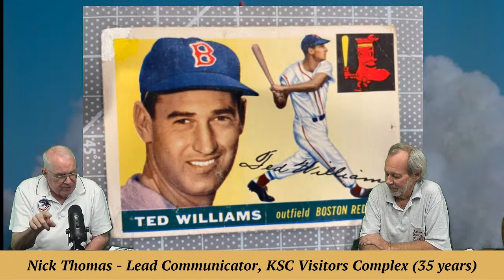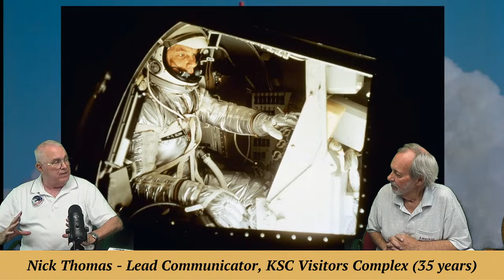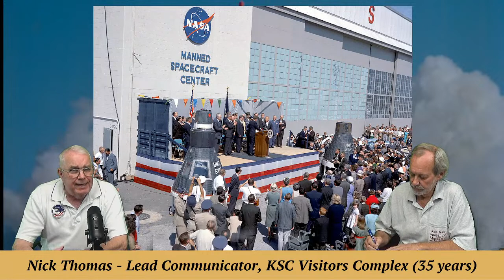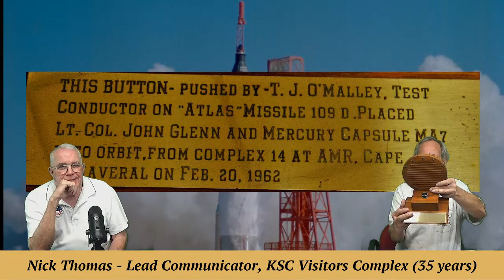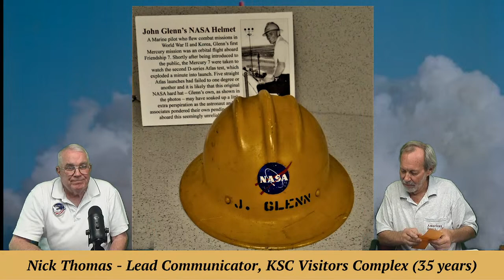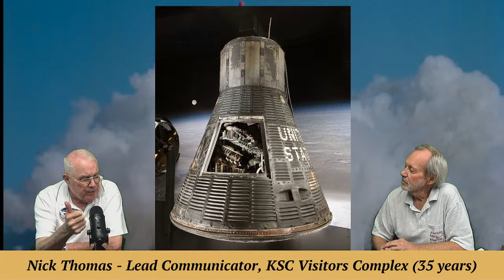Stay Curious with KSCVC Nick Thomas and tales of John Glenn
Join MarQ and Marty as they welcome Nick Thomas, chief educator of Kennedy Space Center Visitor Complex, and some tales of John Glenn.